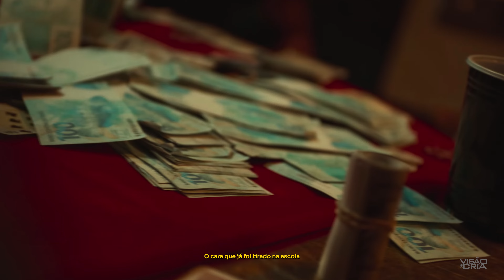NOIS É OS CARA 2 - Gabb MC, MC Paiva, MC Ryan SP, MC Kadu, MC Paulin da Capital, MC Lemos, GH do 7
Artistas: Gabb MC, MC Paiva, MC Ryan SP, MC Kadu, MC Paulin da Capital, MC Lemos, GH do 7
Produção: DJ WN, DJ GM e Oldilla
Gênero: Funk
Ano: 2024

CANAL "VISÃO DE CRIA" OFICIAL